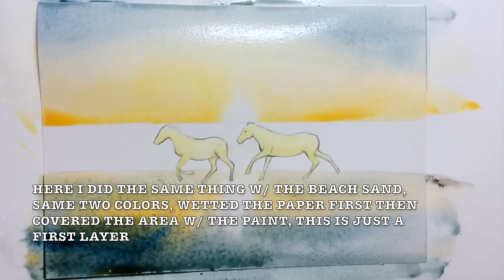Watercolor Wild Horses Painting Demonstration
I used hot press watercolor paper, 100% cotton, 140lb. All the annotations on colors and brushes are noted during the video.

As soon as I painted these horses I so regretted not to paint it on a full size 10X14 watercolor paper, as I've been cutting my paper in half lately so the painting takes me no longer than 1.5-2hrs.

Quick note: Something happened to the colors in my video once I uploaded it here on Youtube so I'm sorry but it looks much darker comparing to the actual painting. I'm going to post a picture on my instagram account for reference @maria_morjane

Thank you so much for being part of my YT channel, I truly appreciate all your encouraging comments and support. Thank you!!!